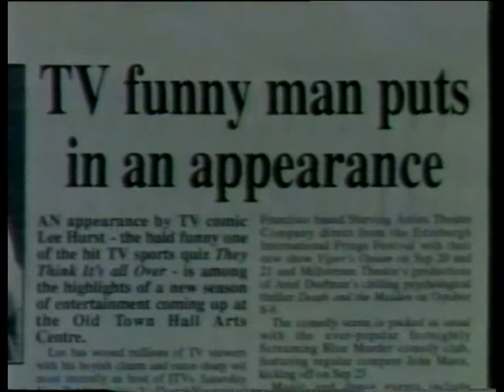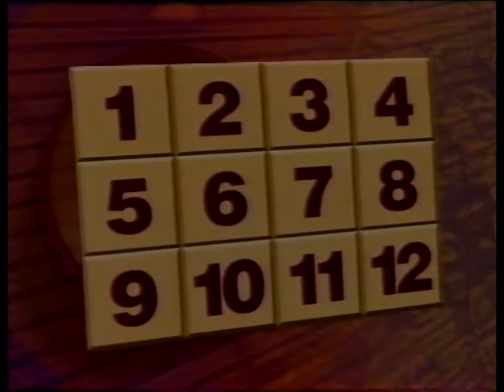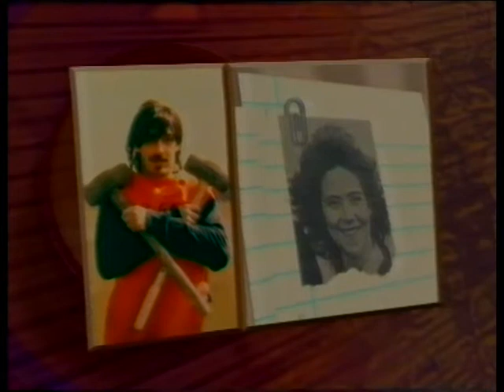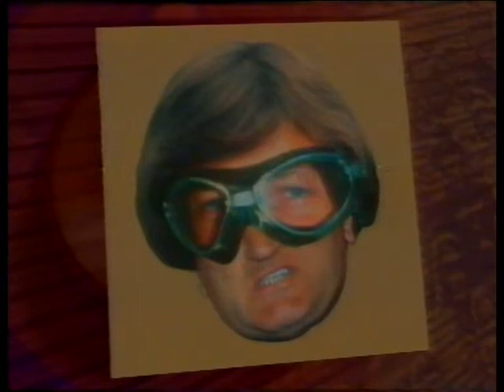They Think It's All Over S3 E6 October 16 1996